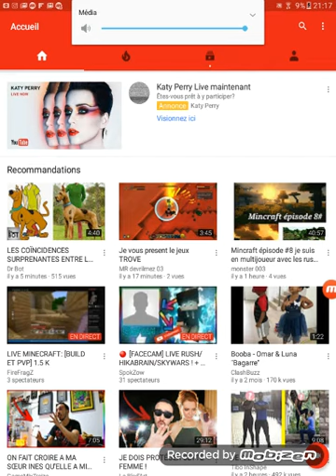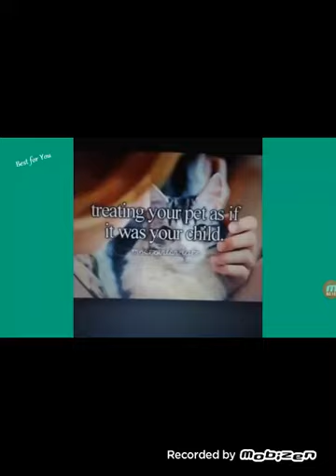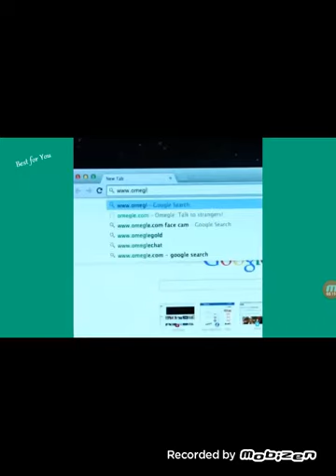Essayer de ne pas rire spécial (animaux)